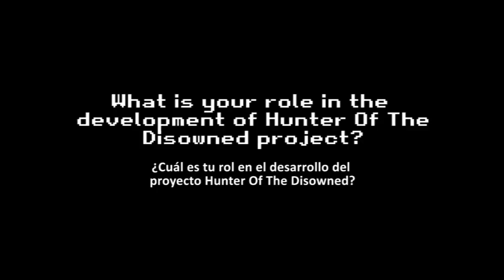MeetTheIndieKnight | #1 Diego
[🇬🇧] We are so excited to present you this video! Let's meet Diego 😸 ⠀
Member of our team, currently working on HunterOfTheDisowned project! This is the first one of a series of interviews that we had with the crew so you can MeetTheIndieKnight 🔍 This work has been made with a lot of love and expectations 'cause we really want you to know the young men and women involved in this game, let us know if you like it! ⠀
[🇪🇸] Estamos muy emocionados de mostrarles este video 👀 Les presentamos a Diego 😸 Parte del equipo que actualmente está desarrollando el proyecto Hunter Of The Disowned 😺 Esta es la primera de una serie de entrevistas que tuvimos con el equipo, un trabajo que se ha realizado con mucho cariño y expectativas de que les guste, porque realmente queremos que conozcan a los jóvenes hombres y mujeres involucradas en este juego ☺️⠀